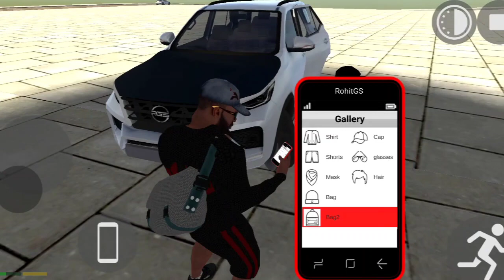my new shoorm on sports car and suv car in part 5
Indian bike driving 3D#car cheat code game#@RacingRoarers following my channel 😀😎😀😎